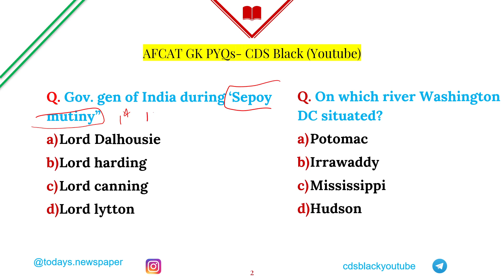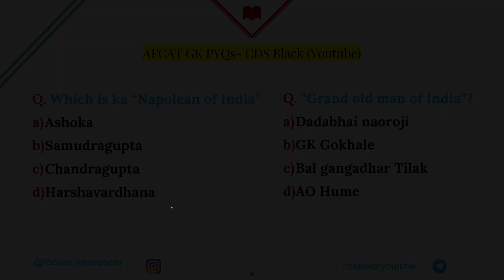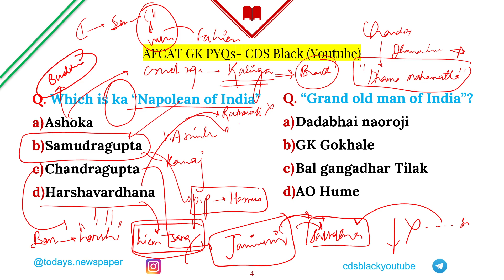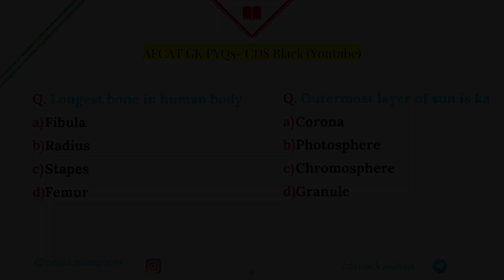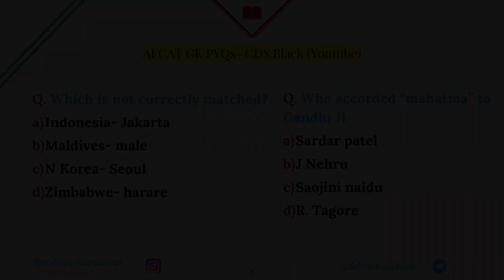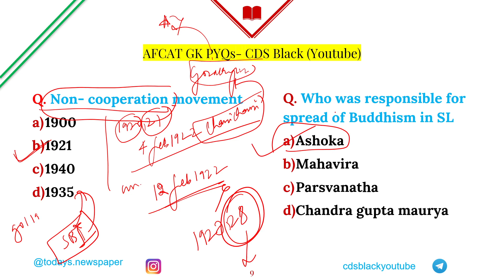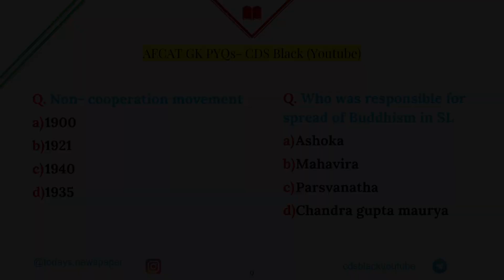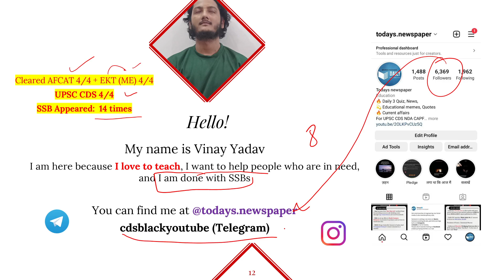AFCAT GK PYQ -3 Questions Solved with explanation for AFCAT | UPSC CDS | CDS Black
AFCAT Previous year questions PYQ GK
COUNTRY AND CAPITAL Learn with tricks | AFCAT 2 2022 | Know all about AFCAT in one Video

For pdf and other important files.

Country and capital with tricks
Asia all country and capital with tricks
Tricks for UPSC
UPSC Tricks
polity tricks
Geography tricks
AFCAT 2 2022
AFCAT Admit card out
CDS 2 2022
CDS 2022

CDS Preparation
CAPF
UPSC
AFCAT
CDS 2021
IAS
IPS
UPSC MOTIVATION
NCERT SOLUTION
GEOGRAPHY
NCERT INTEXT SOLUTION GEOGRAPHY
CIVIL SERVICES
ARMY
NAVY
AIR FORCE
ICG
INDIAN COAST GUARD
CDS PREPARATION
CDS GS SYLLABUS
DEFENCE CHANNEL
CDS MATHS
SSB INTERVIEW